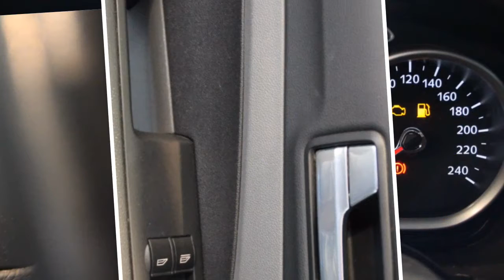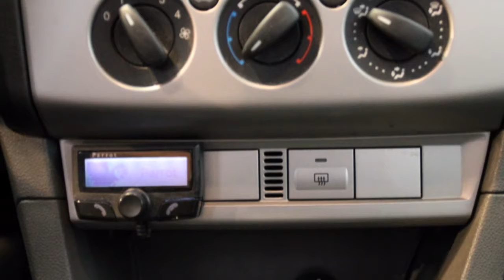Ford Focus 1.6 TREND AIRCO, CRUISE